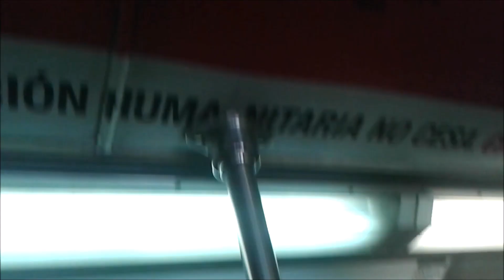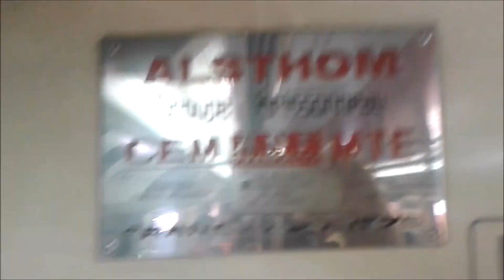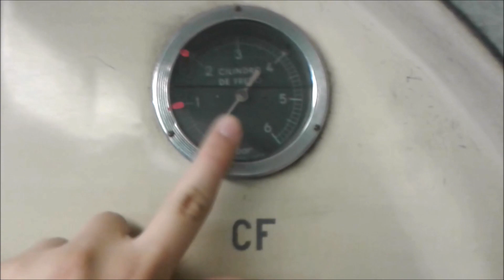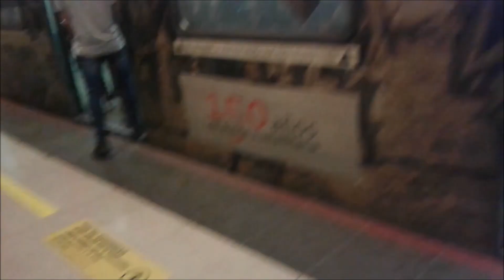NS74 P3014 En Mirador Hasta Vicente Valdes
Bordo De un NS74 P3014 (Tren de la Cruz Roja) En Mirador Hasta Vicente Valdes En Cambio De Vias.

PD: Esta Grabación es del 12 de Mayo del 2019